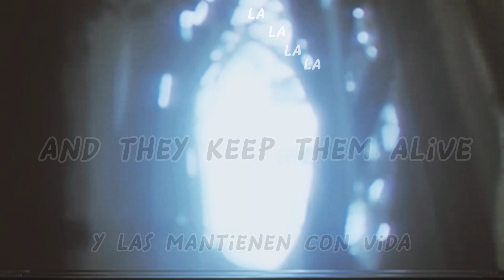-Plant Island- My Sinning Monster Lyrics (Subtitulos a español)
vídeo de fondo, trailer beta del "animé" de Genshin impact.
pueden seguirme en mis redes sociales! subo ahí dibujos que hago de personajes míos o de fandoms. principalmente de Identity V y en facebook reposteo dibujos míos, memes y videos de Genshin y idv.